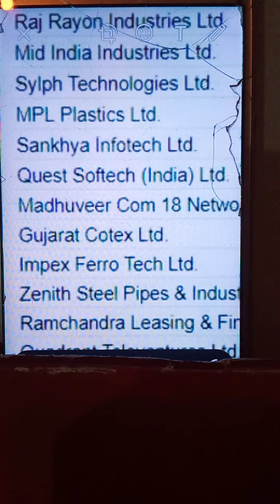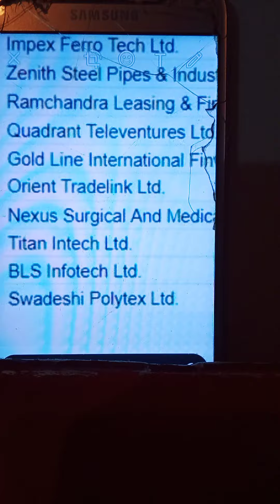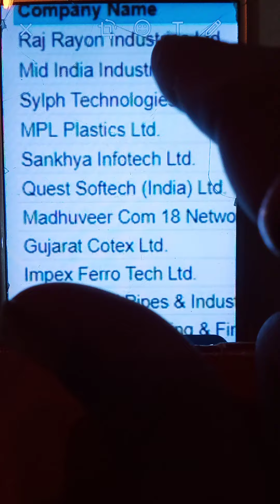Stock Market में 2023 आने से पहले ये सभी penny stocks uper circuit लगाने के लिए तैयार है!भाव 10रु.